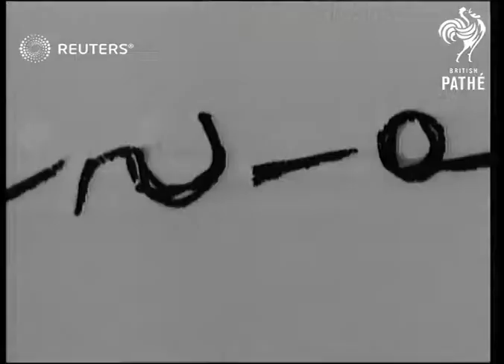SHOWBIZ: Violinist Yehudi Menuhin marries (1938)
Violinist Yehudi Menuhin marries.

Full Description:

SLATE INFORMATION: Celebrities Say 'I Will'

Famous Violinist, Yehudi Menuhin, Marries.
ENGLAND: London: Caxton Hill:
EXT
Gen. view Caxton Hill Registery Office.
Semi view Menhuin & sister Hepzebah out of car.
Back view Menhuin into Caxton Hall.
Semi view Nola Nicholas, bride, out of car pan into Hall.

INT
Bride & groom down stairs.
Semi view signing register.
CU Menhuin helps bride up from seat.
Semi view crowd outside.
Long view bride & groom leaving Hall. S
ide view & semi view Menhiun & bride posing on top of steps.

U.S. Secy. of Interior, Harold Ickes, on Honeymoon in London
Paddington Station:
Long view Ickes & bride, Jane Dahlman, along platform. Semi views (2) & CU of Ickes & bride posing..on platform.

Yehudi Menuhin (violinist); Harold L.Ickes (US Politician)
Background: Violinist Yehudi Menuhin marries.